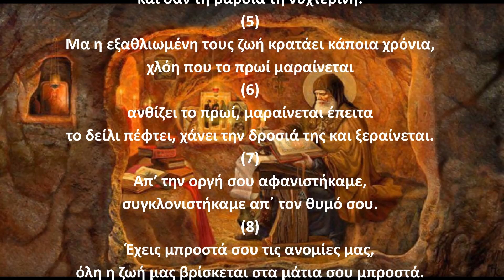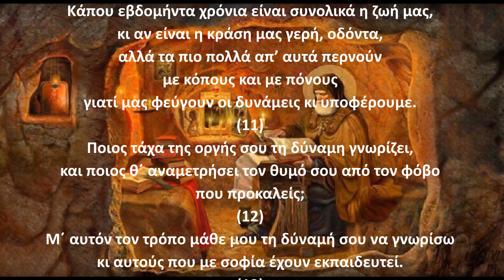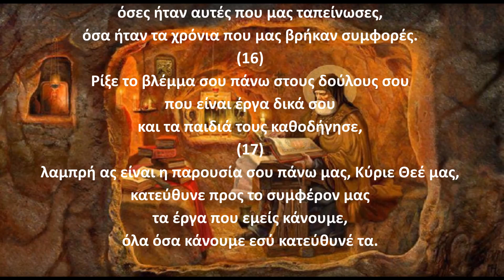Ψαλμός Δαυίδ 089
Την παράδοση αυτή κράτησε και ο ΓΕΡΟΝΤΑΣ ΠΑΪΣΙΟΣ Ο ΑΓΙΟΡΕΙΤΗΣ όπου έλεγε:
Γ.Παϊσιος.
Στον ψαλμό (89): Για να βρέξει ο Θεός, όταν υπάρχει ανομβρία ή όταν στερέψουν τα πηγάδια, για να βγάλουν νερό.